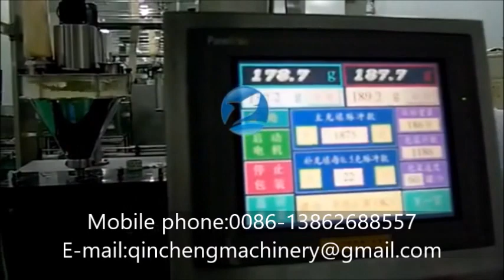Automatic powder auger filling machine for milk powder canning bottling equipment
CHANGZHOU QINCHENG PACKING MACHINERY CO;LTD

Automatic powder auger filler for milk powder/ protein powder/ pepper powder/ coffee powder/ solid drinking powder/ albumen powder/ condiment/ cocoa powder/ rice flour filling bottling machine 粉末灌装机 مسحوق ملء آلة pulber täitmise masin прах с машина proszek napełniania maszyny. pulver af disse maskiner pulver füllmaschine порошок наполнения машины machine de remplissage pulvérulent injektiokuiva - aine täyttää laite 분말 충전 기계 Poeder vullen. machine de remplissage pulvérulent injektiokuiva - aine täyttää laite 분말 충전 기계 Poeder vullen. prášek čerpací stroj pulbere umple masina Pó máquina de enchimento 粉体充填機 pulver fylla maskinen v prahu, stroj za polnjenje เครื่องบรรจุผง Máquina de llenado de polvo σκόνη πληρώσεως. por töltelék gép polvere di macchina per il riempimento Châm bột máy 粉末灌裝機

I. Introduction
The machine design for different kinds dry powder filling into bottles ,like protein powder ,pepper powder ,and other backing powder ,coffee powder organic powder ect .Its screw metering system is specially used for powder filling ,has high precision and the filling hopper is sealed to keep filling clean without pollution or be polluted .

II.Features
1, the use of  touch screen, PLC control, stable, anti-jamming, easy operation, intuitive, long life and other advantages.
2, filling servo motor drive screw, with a positioning accuracy, high precision, speed, torque, speed can be set, good stability.
3, the use of stirring maintenance-free gear motor, low noise, long life, maintenance-free life.
4, the product formula to adjust operating parameters can be stored, ready for use after, can store up to 10 sets of operating parameters.
5, screw attachment with quick connect card, the replacement of fast, ultra-fine powder can adapt to a variety of small particles of materials packaging needs.
6, chain plate conveyor belt packaging containers, turntable positioning work distribution, product qualification rate.
7, can increase feedback weighing upon request, defective removing

1.Applicable specifications:10 ~ 2000g customized
2.Filling accuracy:≥99%
3.Production capacity:800 to 2500 bottles / hour
4.Power supply voltage:220v/380v, 50Hz/60Hz customized
5.Fill nozzle:1/2/4/6/8(can be customized)
6.Material Quality:Stainless steel/Carbon steel
7.Metering mode:Auger filling